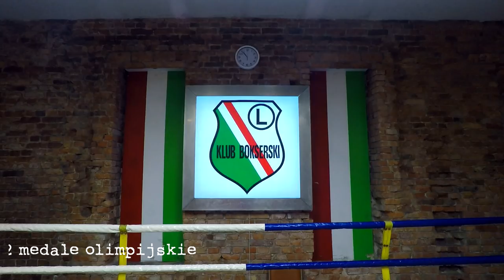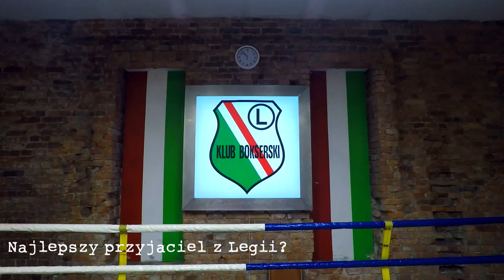Kazimierz Szczerba - Prawdziwy Wojownik ,boksował z najlepszymi na świecie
" Podczas Igrzyska Olimpijskich w Montrealu 1976 zdobył brązowy medal w wadze lekkopółśredniej. Sukces ten powtórzył w Moskwie 1980 w wadze półśredniej, stając się tym samym jednym z dziesięciu polskich bokserów mających co najmniej 2 medale olimpijskie.

Startował trzykrotnie w Mistrzostwach Europy w wadze lekkopółśredniej (w Katowicach 1975, Kolonii 1979 i Tampere 1981), ale bez sukcesów. Zdobył natomiast brązowy medal w tej samej wadze podczas III Mistrzostw Europy Juniorów w Kijowie 1974.

Czterokrotnie zdobywał mistrzostwo Polski: w 1976 i 1979 w wadze lekkopółśredniej oraz w 1984 i 1985 w wadze półśredniej. Wicemistrzem był w 1975, 1977 i 1980 w wadze lekkopółśredniej oraz w 1987 w wadze półśredniej.

Zwyciężył w Turnieju im. Feliksa Stamma w 1977 w wadze półśredniej.

Walczył w barwach Hutnika Kraków i Legii Warszawa w latach 1970–1988.

Po zakończeniu kariery w 1988 został trenerem. Obecnie Kazimierz Szczerba jest trenerem sekcji bokserskiej klubu CWKS Legia Warszawa. " cyt. Wikipedia